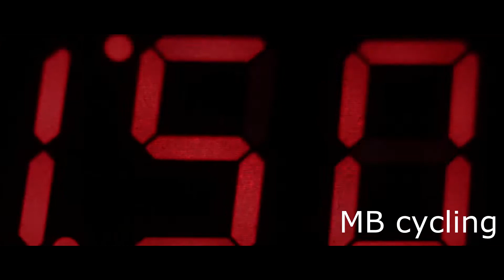SPEED UP SLOW DOWN | cycling motivation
MB cycling